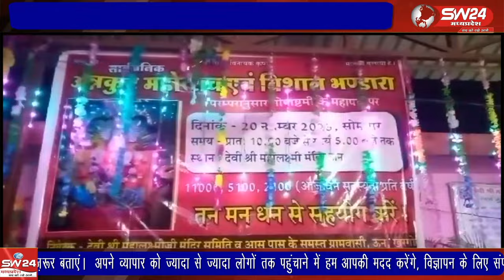खरगोन जिले की ऐतिहासिक नगरी ऊन के देवी श्री महालक्ष्मी मन्दिर का इतिहास और अनकहे अनसुने पहलु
द्वापरयुगिन गुफा में विराजित है स्वयम्भू माता महालक्ष्मी माँ
जानिये क्यों किया माता ने शिशुपाल नामक राजा का वध
यही पर हुआ भगवान विष्णु संग देवी महालक्ष्मी जी का विवाह
SW 24 न्यूज़ मध्यपदेश पर जाने पहली बार माता से जुड़ा सम्पूर्ण इतिहास
देखिये  क्यों यहा बनाया जाता है उल्टा स्वस्तिक
नवरात्री पर्व देवी पूजन के लिए जाना जाता है इन दिनों देश भर के देवी मन्दिरों नवरात्री के चलते विशेष पूजन किये जा रहे है  मध्यप्रदेश के खरगोन जिले के ऊन ग्राम के देवी श्री महालक्ष्मी मन्दिर में भी ईन दिनों माता दर्शनों के लिए भक्तो का ताता लगने लगा है , मुबई स्थित महालक्ष्मी मन्दिर के बाद यहा स्थित मन्दिर देश के दुशरे नम्बर के महालक्ष्मी मन्दिर के रूप में जाना जाता है यहा माता के दिन में तिन रूपों में दर्शन होते है इस मन्दिर से जुडी विस्तृत रिपोर्ट हमारे सवाददाता दिनेश दसौंधी के साथ।